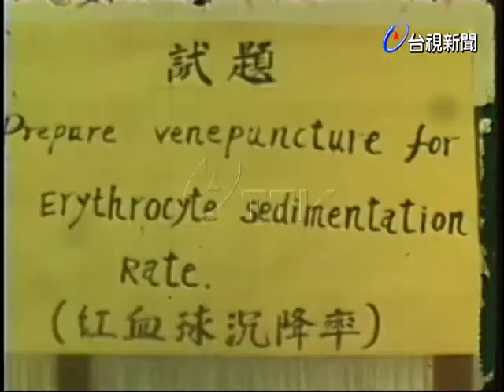全省醫事職校技藝競賽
(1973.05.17)全省醫事職校技藝競賽，全省醫事學校都派了應屆畢業生參加，競賽將進行兩天，並在明日頒獎閉幕